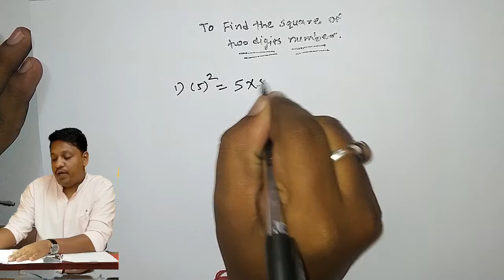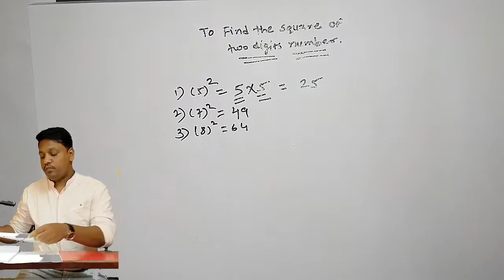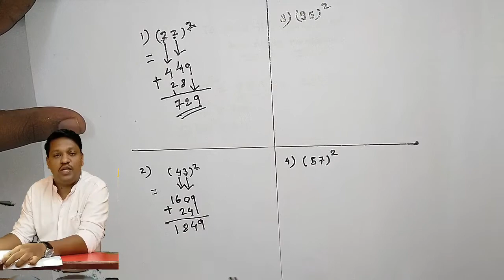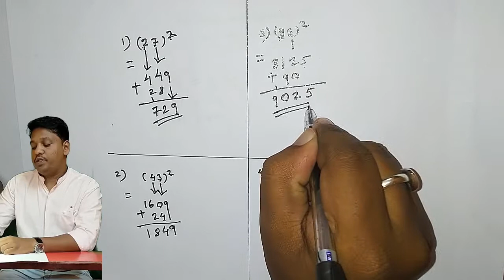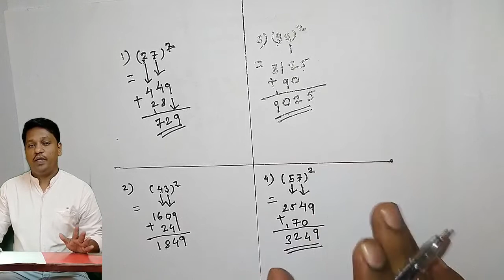2 digits numbers square bas 30 sec mae by Amol Thorat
Find the square of two digits number in easy way.This video gives you idea how to calculate square of 2 digits number in easy way.In this video i discuss how we can calculate square of two digits number and reduce our time of calculation.